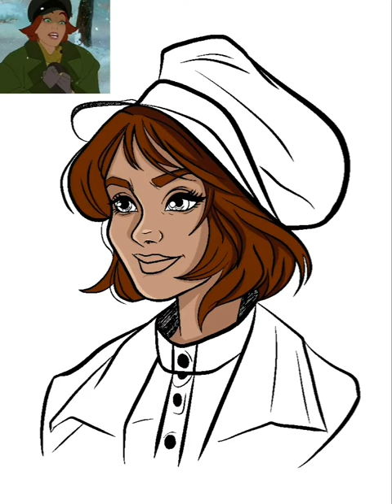Anastasia 🧣❄♥️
Digital painting by Mony Art 👩🏻‍🎨🎨